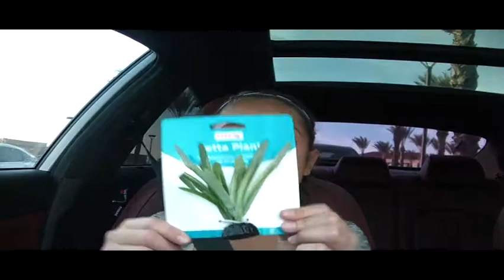Jammie Day DelaceySisters#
Share with the Delacey Sisters pajama day and a trip to Petco. Also share with us and our channel in our new segment of 'What I Wonder'...